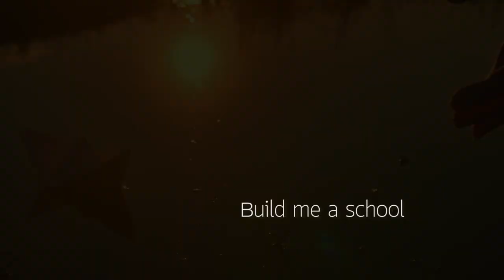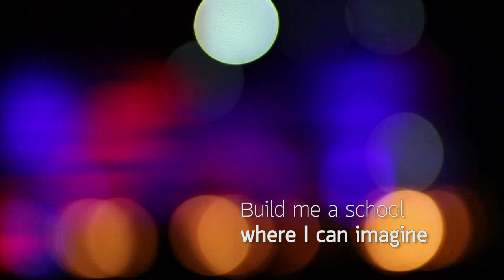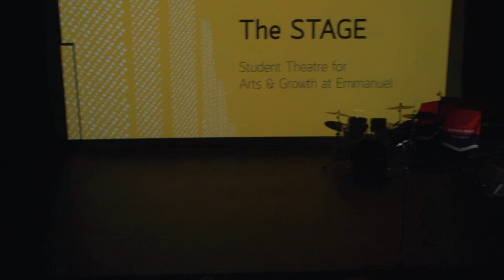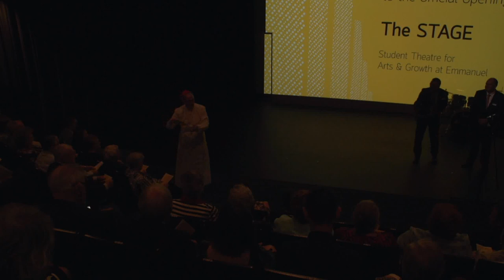The official opening of The Stage at Emmanuel College Warrnambool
The official opening of The STAGE at Emmanuel College in November 2018. The STAGE (Student Theatre for Arts and Growth at Emmanuel) is a dedicated space for the performing arts. The re-purposing and revitalisation of the former McAuley Campus Hall in Ardlie Street into a facility of excellence has been an exciting project for the College in which staff members and architects worked together to finalise a design that has transformed this space into a unique, first-class specialist facility.

The facilities within The STAGE include:

•           The Wyton* Theatre – A 236 seat theatre with tiered fixed seating

•           A professional standard recording studio

•           Band rehearsal areas

•           A variety of practice studios